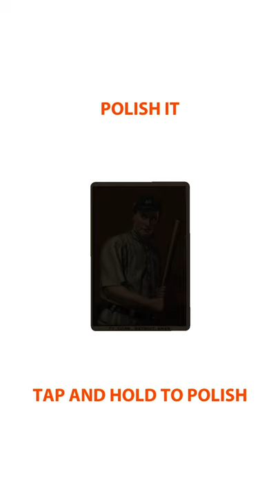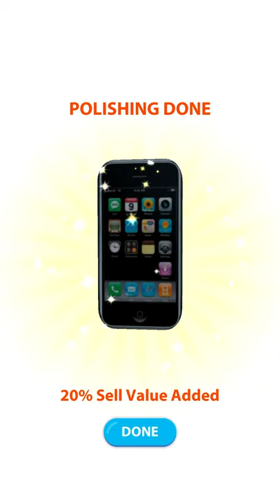Pawn Shop Master Gameplay Walkthrough Part 1 (IOS/Android)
Google Play Store (Android):

Can you become a Pawn Star King! Run your very own shop and try to spot hidden gems from customers. People are lining up to make a deal. Use your bargaining skills to get the price as low as possible before you buy it off of them. Be careful though because some items are fakes! Can you spot the differences before you make a purchasing mistake?

Line your business with gold, antique guns, jewelry, art - whatever you can get your hands on to make a profit. Will you become the most famous Pawn Store in the city? In this game, only one person comes out a winner in these traders - and that person is you! Embrace that silver tongue of yours and convince people that they have to make this deal. They are desperate for the money and only you can provide what they are looking for. Let’s make a deal!

Game Features:

1. Make the right choice!

How good are your observational skills? Do you have the innate ability to spot the diamond in the rough?

2. Many items to Pawn

So many unique and cool items for you to buy, sell and collect

3. Fun for the whole family

This game is fun for everyone. No matter who you are - everyone like ripping a deal.

4. The art of a good deal

Harder than it looks - try not to get swindled by our expert con artists

Whether you are a fan of puzzlers, word games, trivia games, quiz games, brain teasers, or you just like collecting items, then Pawn Shop Master is the game for you! Everyone better be careful of you.